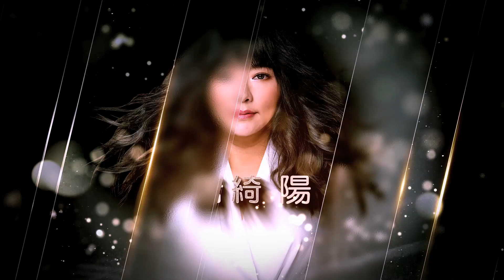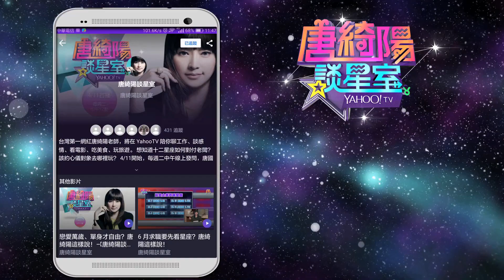2018牡羊座｜上半年運勢｜唐綺陽｜Aries forecast for the first half of 2018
◆ 唐綺陽 Jesse Tang ◆